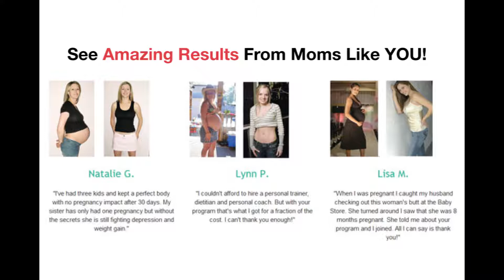Post Pregnancy Weight loss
Have a Baby to Bikini Body in 30days with Perfect Pregnancy!

Look great and feel great with your hot body, even after giving birth!